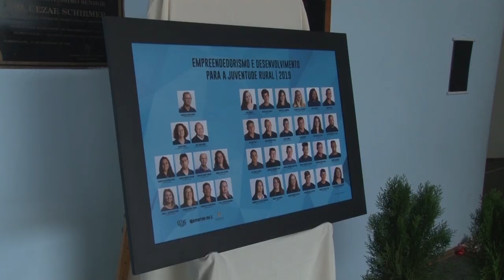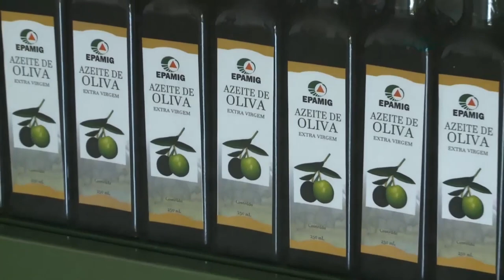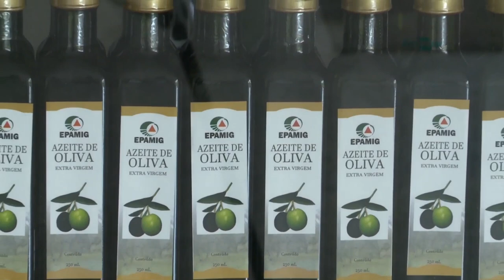Rio Grande Rural #1094 01/12/19 3º bloco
- Jovens rurais concluem o Curso de Empreendedorismo e Desenvolvimento para a Juventude Rural
- Janela Rural: Serra da Mantiqueira se destaca por produção de azeite de qualidade

Programa #1094